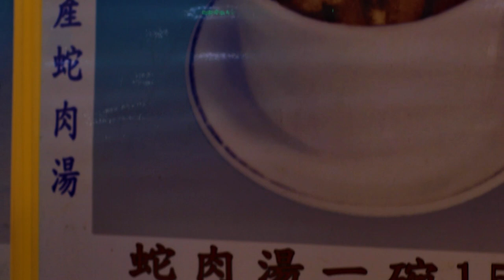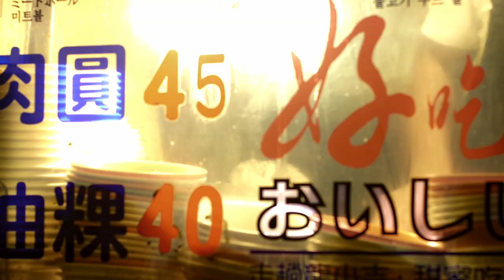Taiwan 2023: The Shilin bottle trick and the snake-blood restaurant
Taipei Night markets: Huaxi and Shilin episode 01
A quick look around the night markets of Huaxi and Shilin including so-called Snake Alley.
Featuring the Shilin bottle trick and the snake-blood restaurant
Part of a longer video project  in Taiwan 2023 by Snakebeings

Emit Snake-Beings: voice, camera editing.
Maxine Wang: Local guide, voice and translation.